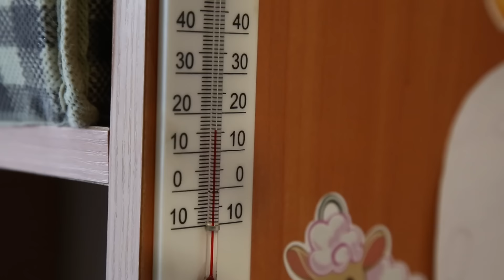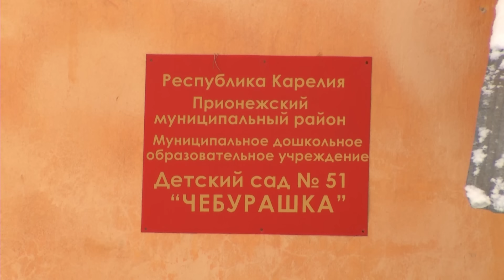В Бесовце нет тепла